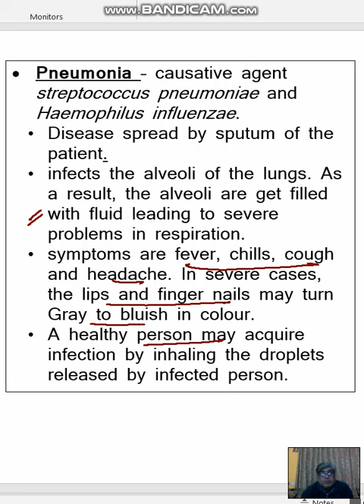some points about pneumonia - Pneumonia – causative agent streptococcus pneumoniae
Pneumonia – causative agent streptococcus pneumoniae and Haemophilus influenzae.
Disease spread by sputum of the patient.
infects the alveoli of the lungs. As a result, the alveoli are get filled with fluid leading to severe problems in respiration.
symptoms are fever, chills, cough and headache. In severe cases, the lips and finger nails may turn Gray to bluish in colour.
A healthy person may acquire infection by inhaling the droplets released by infected person